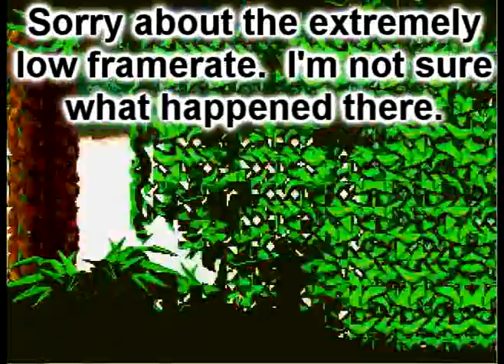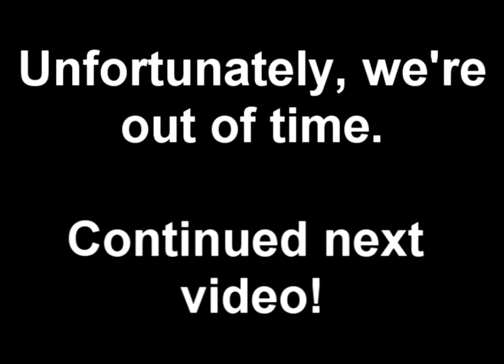Let's Play: Sonic 3 - Part 1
My Let's Play of Sonic the Hedgehog 3!

We have two glitches occurring in Hydrocity Zone, one of which I consider to be an epic fail on the programmer's part.